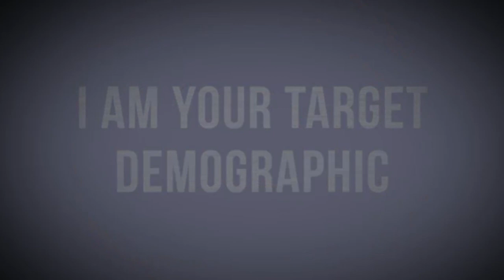What You Need to Know: Logan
Everything you need to know before catching the next Wolverine movie, "Logan."